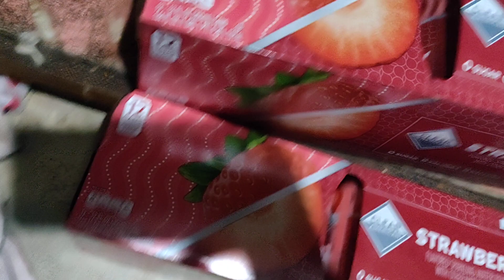Small Haul from Walmart Tonight